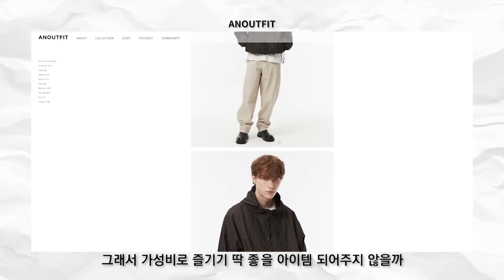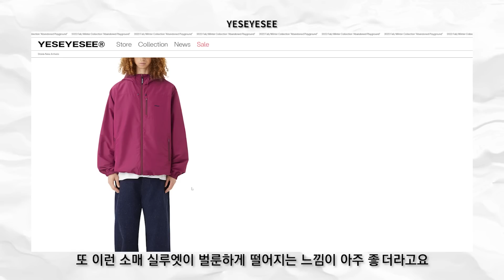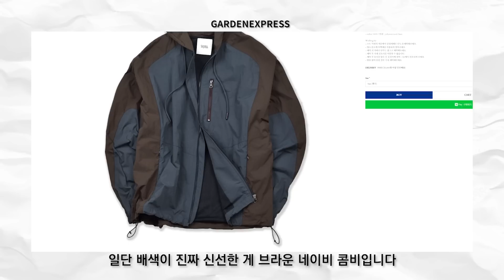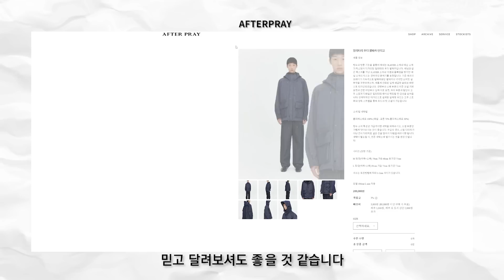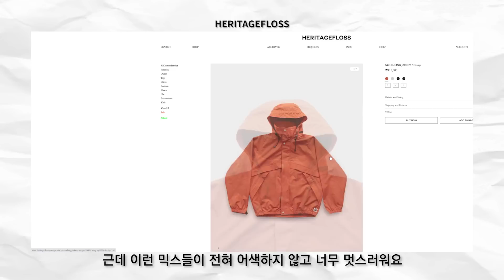바람막이 찾으셨죠?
실물 리뷰는 다음 시간에...☆

타임라인

00:00 인트로
00:31 언아웃핏
00:50 에스피오나지
01:20 예스아이씨
01:40 나이키 ACG
02:00 유니폼브릿지
02:29 가든익스프레스
02:57 쿠어
03:23 애프터프레이
03:52 이얼즈어고
04:19 헤리티지플로스
04:51 아웃트로